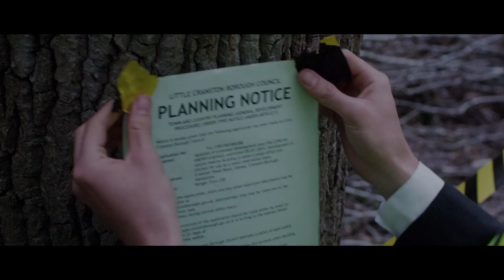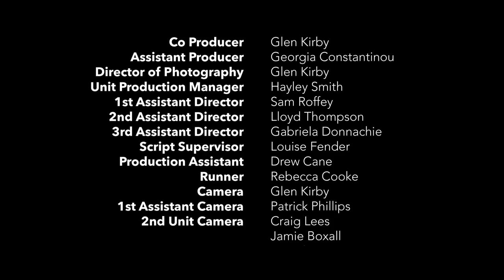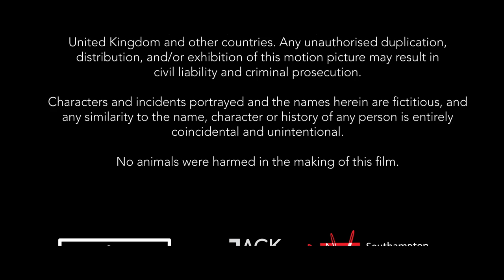'Til Death - Episode Four - An Original Solent TV Drama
The  fourth and final episode of 'Til Death is here!

Isabel keeps Steve calm when he begins to panic that they haven't been as careful as they thought. But Steve takes control when he finds out she's buried her secrets a little too close to home... .

Not seen the first three episodes?

This four-part, dark comedy drama is made and produced by Solent TV, Solent University's new web-channel.